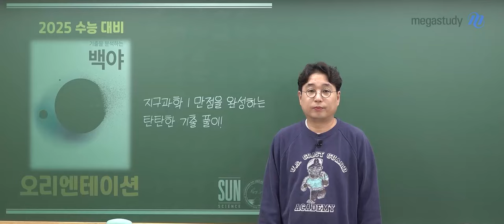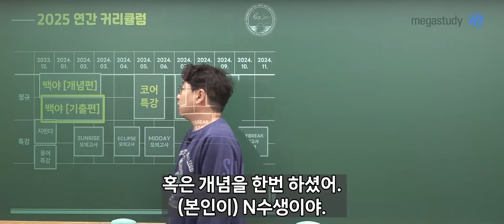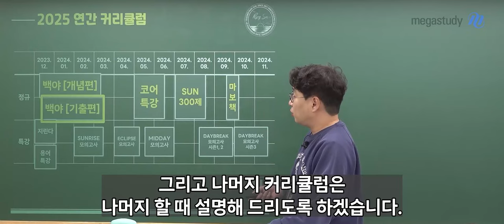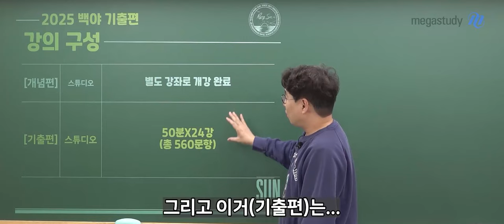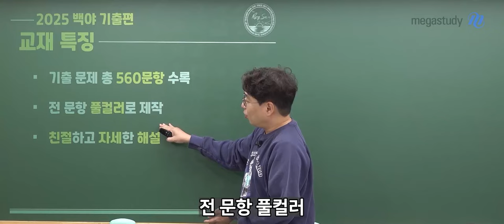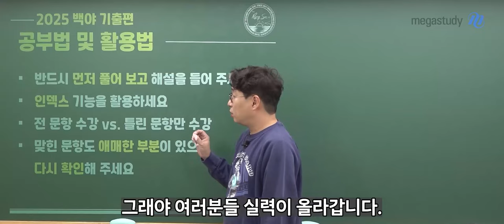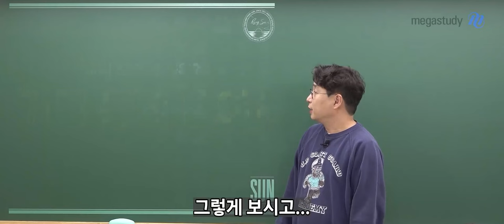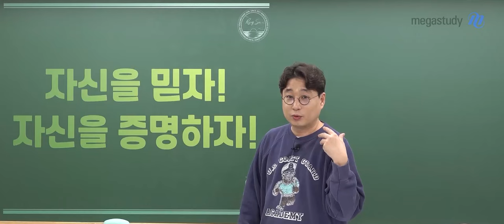[메가스터디] 지구과학 박선쌤 - [지구과학I] 2025 기출을 분석하는 백야 OT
지구과학 박선 선생님의 [지구과학I] 2025 기출을 분석하는 백야 OT